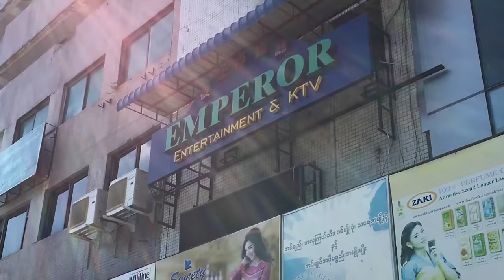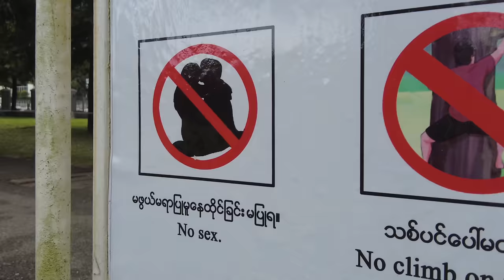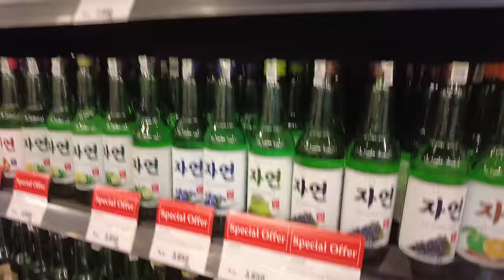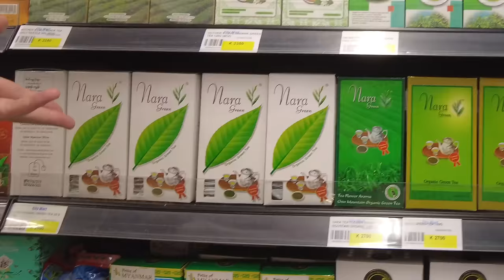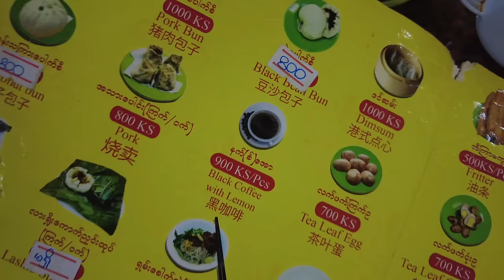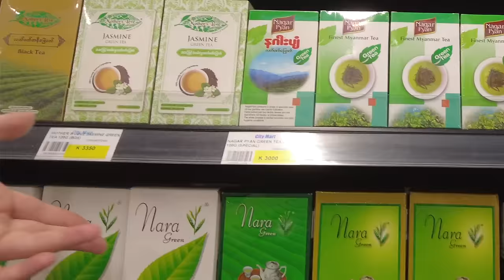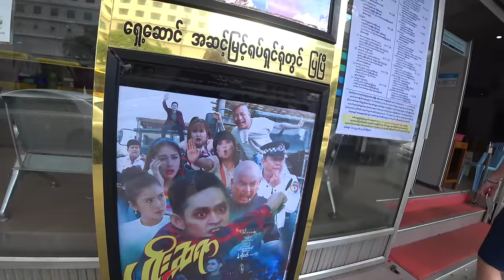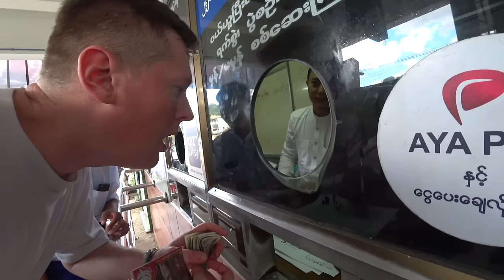РАЗВРАТ ПО-БУДДИСТСКИ / Янгон, Мьянма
Мой большой друг Вадик, которого всего прекрасно знают и на этом канале, а кто то и по его каналу Пан Черепан, всерьез погрузившийся в добычу драгоценных камней по всему миру - зазвал меня в путешествие в Мьянму (Myanmar).
Мне велено было прибыть в город Мандалай, откуда мы должны были отправиться в долину Могок. В Могоке начались боевые действия, что сильно испортило нам дальнейшую логистику, но все-таки мы добрались до Янгона. В бывшей столице Мьянмы мы заценим местный кинематограф, окунемся в логово разврата и продажной любви, прогуляемся по самой тусовочной улице города и увидим много чего интересного.